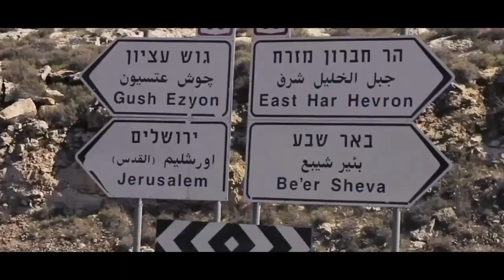How we did it in Poland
A breathtaking journey through the Biblical world
The Audio Bible super production is a one-of-a-kind audio drama with immersive 3D sound. Featuring 250 voice actors, specially composed symphonic music and background sounds recorded at the place where it all began – Israel. It is not only an audio experience, it’s an epic experience for your soul – a journey that everyone should take. Thanks to the state-of-the-art sound design listeners can fully engage in the recounted stories.

Recording 2021 formosa studios (L.A. CA)  / Make it studio (Warsaw, Poland) - director KCz

Scripture texts, prefaces, and introductions used in this work are taken from the New American Bible, revised edition © 2010, 1991, 1986, 1970 Confraternity of Christian Doctrine, Inc., Washington, DC  All Rights Reserved. No part of this work may be reproduced or transmitted in any form or by any means, electronic or mechanical, including photocopying, recording, or by any information storage and retrieval system, without permission in writing from the copyright owner.